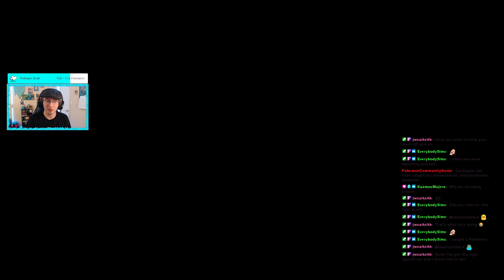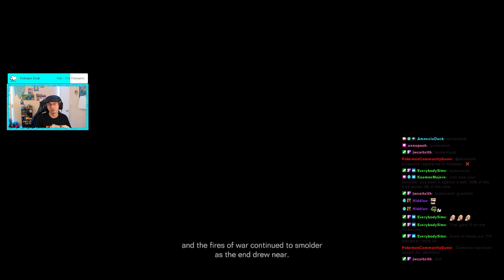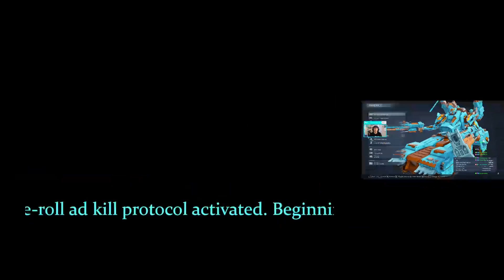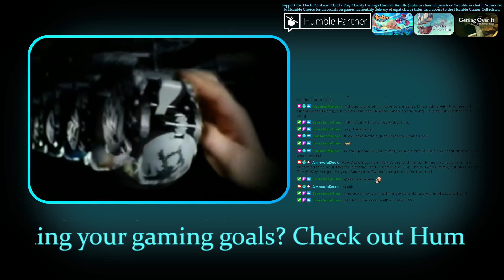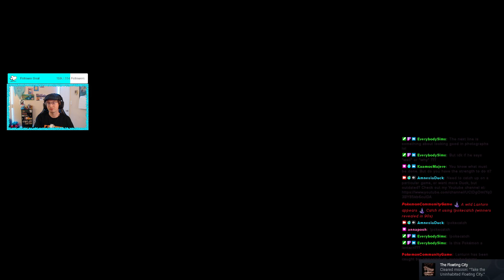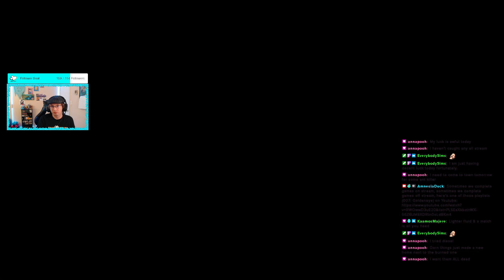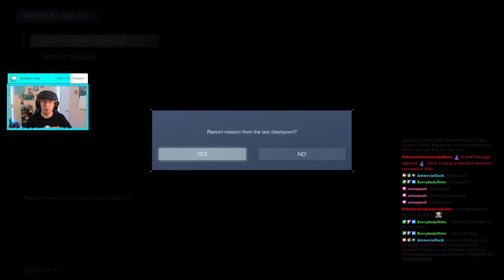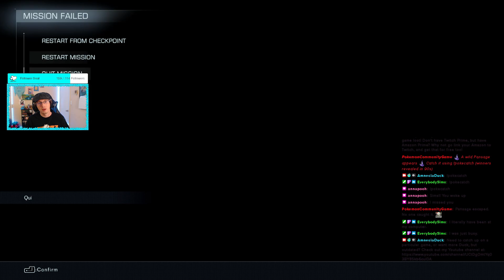What's This? A Final Boss? | Armored Core VI | Streamed 09/05/23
2023 Generic Wall of Text INCOMING!

Ducklings! Thank you so much for clicking this video on our Youtube Archive! Things are not as organized as one might hope here, but we're working on it!

If you're here from Twitch, thanks for stopping by, there's a whole slough of archived Twitch footage here, although some streams unfortunately are missing (we've gotten better about that I hope). Meanwhile we also have a handful of old playthroughs here if you're looking to experience some stream-free content!

On the other hand, if you came here from another Youtube video, thank you so much for your interest! Be sure to follow so you can get notified whenever we're live! We're still working on a new setup for capturing board games to continue our Hnefatafl tutorial videos, along with some possible card game and board game content in the future, so be sure to subscribe if you're on the lookout for that content!